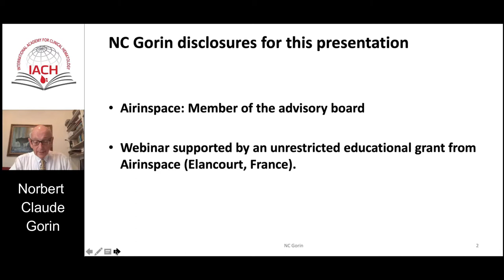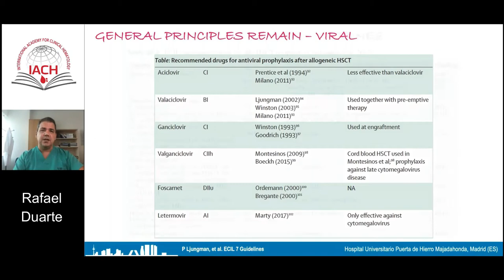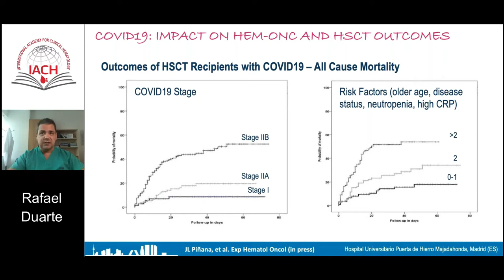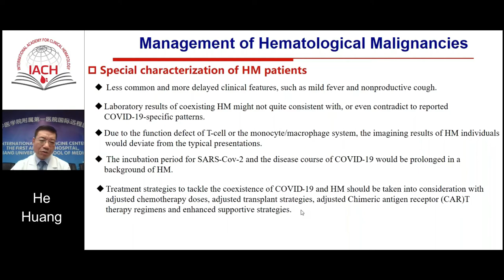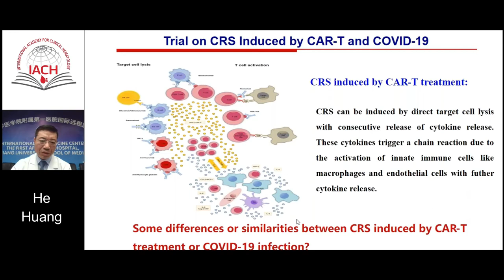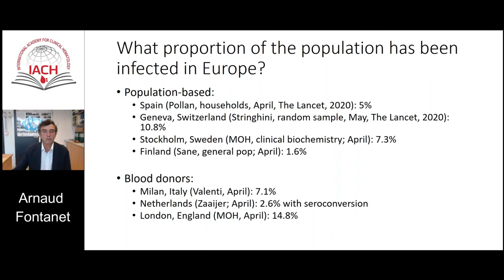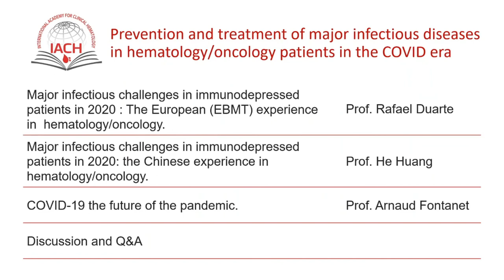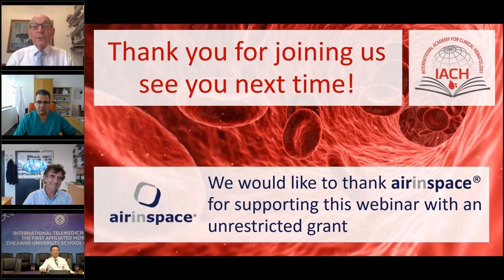Prevention & treatment of major infectious diseases in hematology/oncology patients in the COVID era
IACH Webinar Series